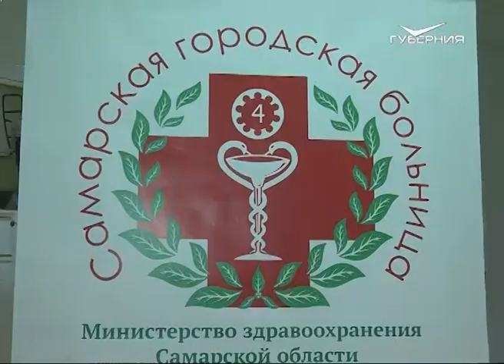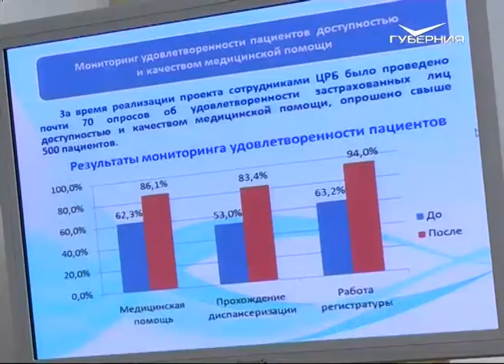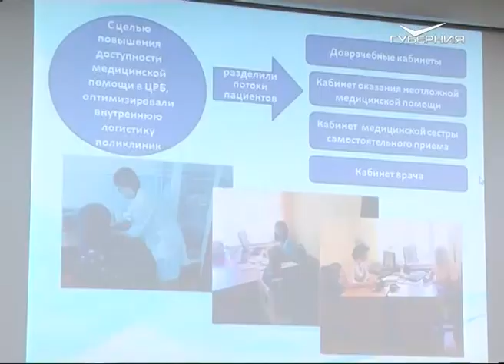Более 300 специалистов участвовали в стратегической сессии в Самарской области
Симуляторы виртуальной реальности, интерактивный анатомический стол и уникальные имплантаты. Использование цифровых технологий и инноваций в здравоохранении обсудили медики во время работы секций на стратегической сессии "Сбережение народа". Ее участникам стали более 300 человек. Это эксперты не только регионального, но и федерального уровня.